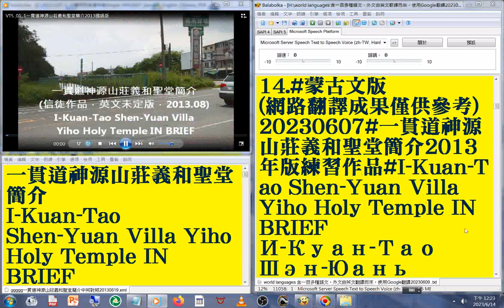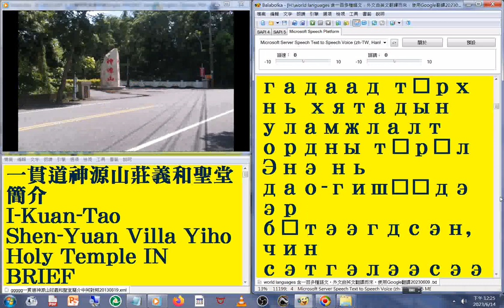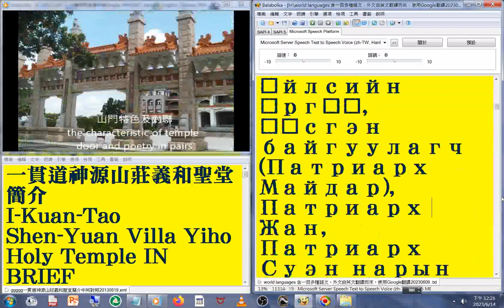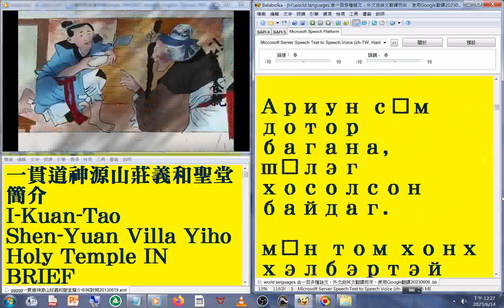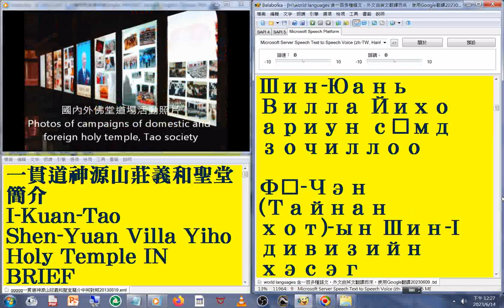14 蒙古文 版#國語 發音#中英對照 字幕#world languages 含一百多種語文，外文由英文翻譯而來，使用Google翻譯20230613#一貫道神源山莊義和聖堂簡介2013年版練習作品